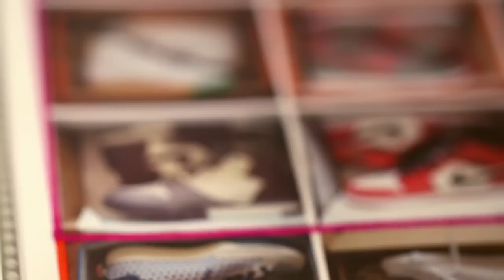Sneakerheadz Official Trailer 1 (2015) - Documentary HD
To Rock or Stock? Sneakerheads will do almost anything to get their hands on a unique pair of kicks, going to such extreme lengths as hiding in trash cans to score a pair of Retro Jordan 11s to camping for days in sub zero temperatures for the latest Nike Foamposites. How did sneakers become as prized as collectable art? From the shares of Cali to the congested streets of Tokyo, Sneakerheadz examines the cultural influence of sneaker collecting around the world and delves into a subculture whose proud members don’t just want to admire art, they want to wear it.